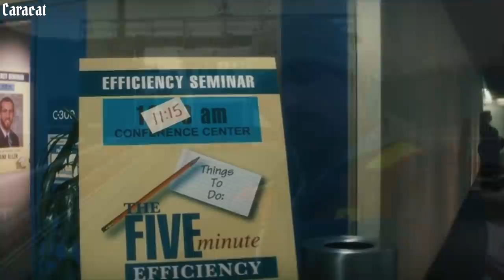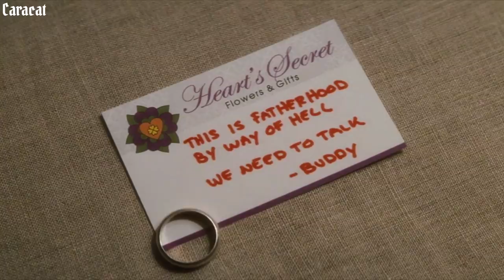ชายผู้โชคร้าย ที่สุดในโลก (สปอยหนัง) Chaos Theory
Chaos Theory ทฤษฎีแห่งความวายป่วง